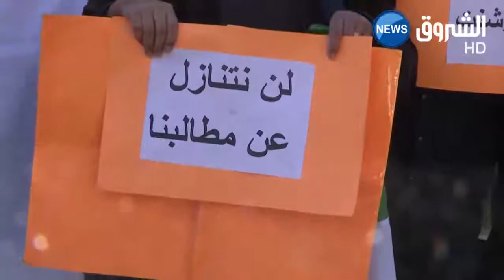خريجوا جامعة التكوين المتواصل يفشلون في نقل احتجاجهم للوزارة